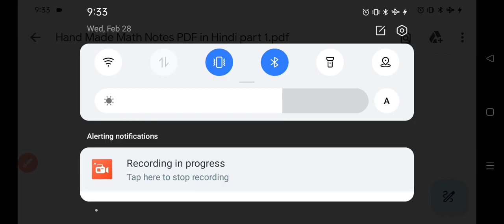BASIC MATH DAY 9 || ZERO TO HERO | MATH FROM ZERO FOR BEGINNERS BY -RANJIT SIR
BASIC MATH DAY 9|| ZERO TO HERO | MATH ZERO TO HERO || MATH FROM ZERO FOR BEGINNERS BY -RANJIT SIR ||

 gurukul classes 2M

246K

Download

4,490,475 views Streamed live on basicmath

video is for educational purposes only. copyright disclaimer under section 107 for the copyright act 1976 allowance is made for' fair' use' for purchase such as criticism ,coments, news, reporting teaching, scholarship and research fair use is a permitted by copyright statute that might otherwise be infringing. non profit educational or personal. use tips in balance in favour of fair use,